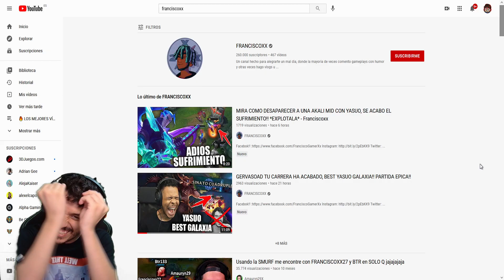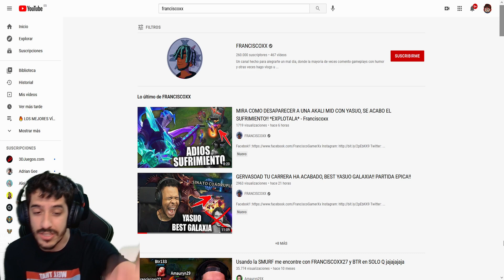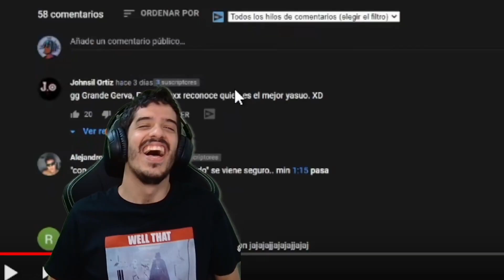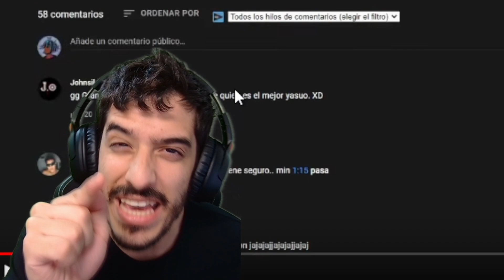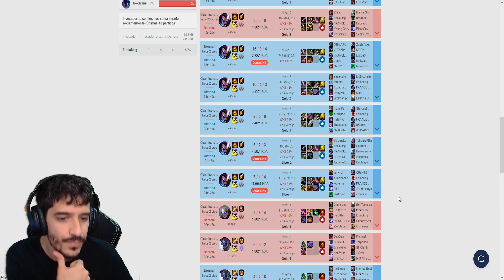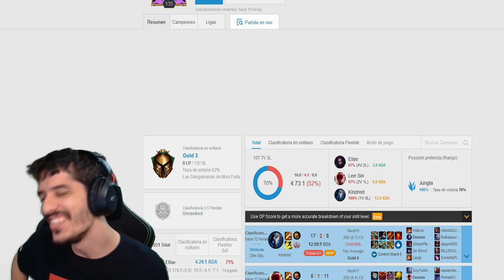[VR] 😱 FRANCISCOXX me VUELVE A RETAR 1vs1 con YASUO *EL MEJOR YASUO DE LAN*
✅ Franciscoxx quiere otro 1 CONTRA 1 contra mi. Deja LIKE y COMENTA en este vídeo para que vuelva el 1vs1 MÁS ÉPICO!

ERES del 1% de los que llegan hasta aquí, ve el vídeo HASTA el final y di quién crees que es más posible que gane el 1vs1!